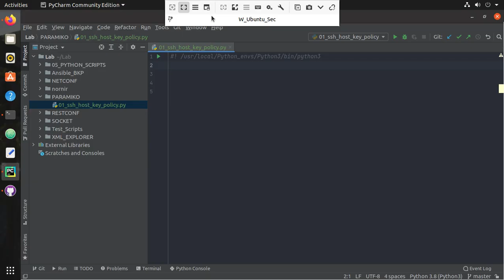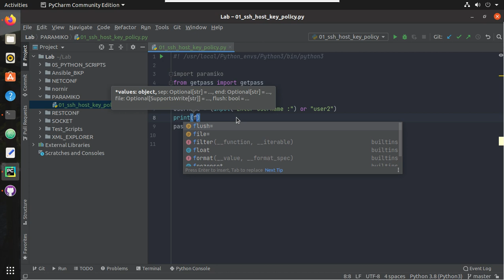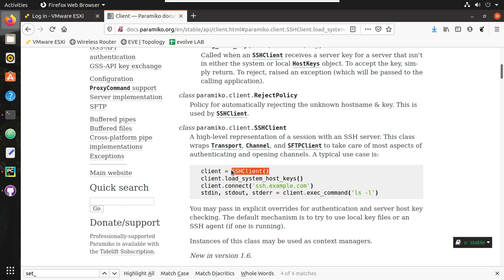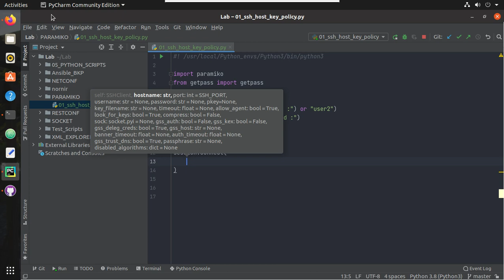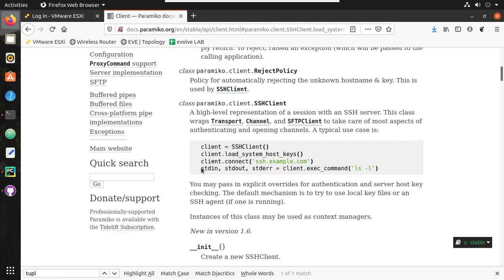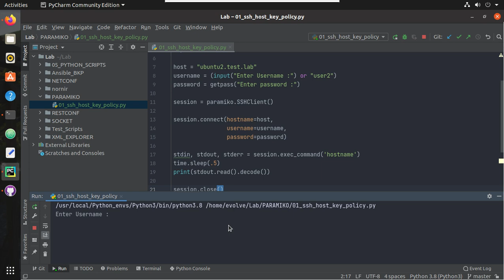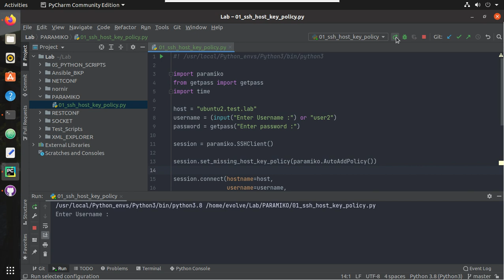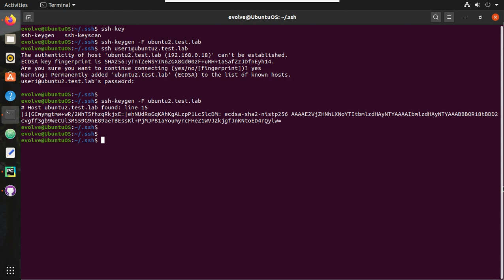Paramiko Tutorial :Part1 How SSH Host key Policy works : Fundamentals of exec_commands Linux Cisco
This video demonstrates how to write SSH script using Python Library Paramiko
How SSH host key policy works
How getpass works
How to initiate paramiko.SSHClient
Tutorial on set_missing_host_key_policy paramiko.AutoAddPolicy
Tutorial load_system_host_keys
load_host_keys ssh known_hosts
load_host_keys
RejectPolicy
WarningPolicy
Execute multiple commands from paramiko
Cisco exec command

Explanation of stdin stdout stderr
Exception handling paramiko command execution